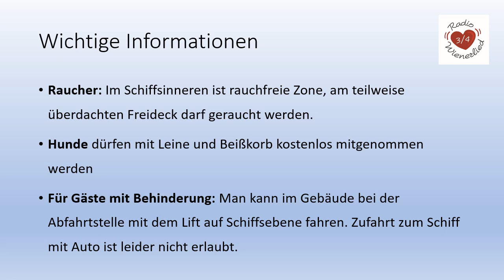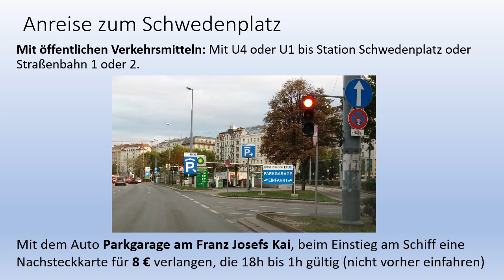DDSG Präsentation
Informationen zur DDSG Wienerlieder Schifffahrt, die jeden Donnerstag ab Wien- Schwedenplatz fährt